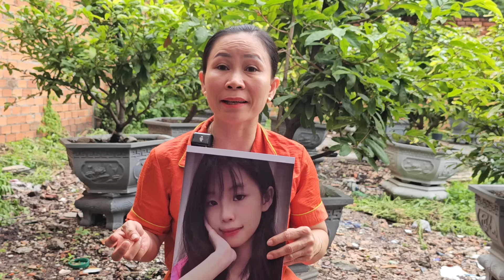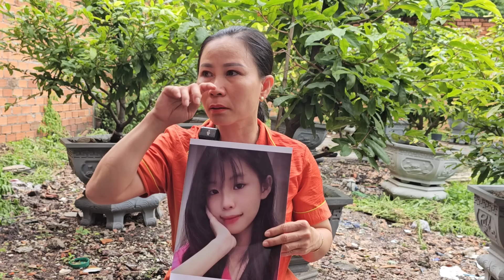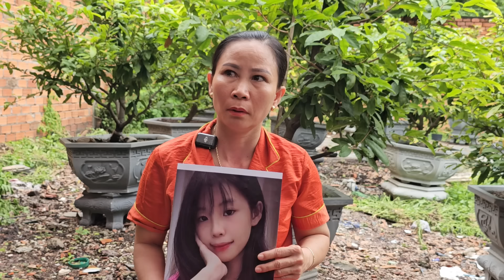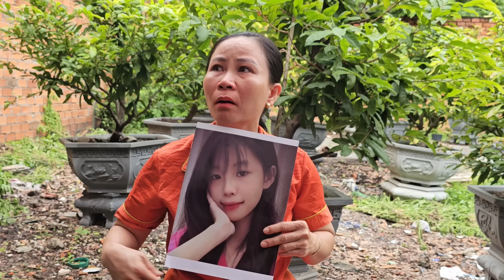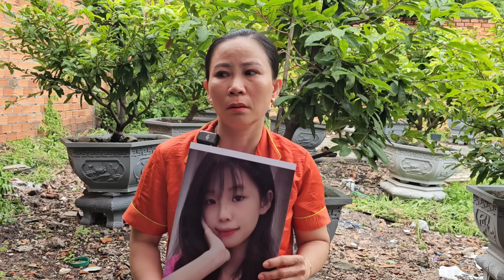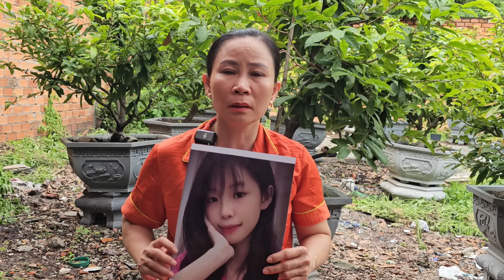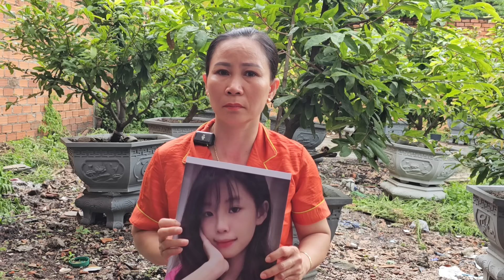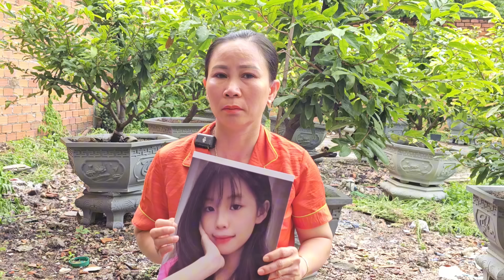Mẹ ơi!!!! Cứu Con!!! Con Qua Cam Rồi | Hiệp Sĩ Bình Dương